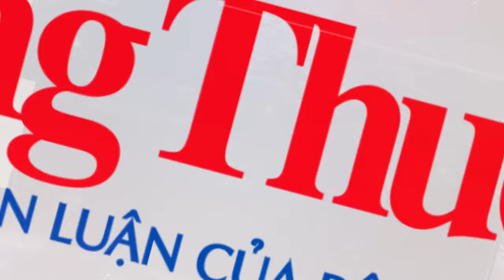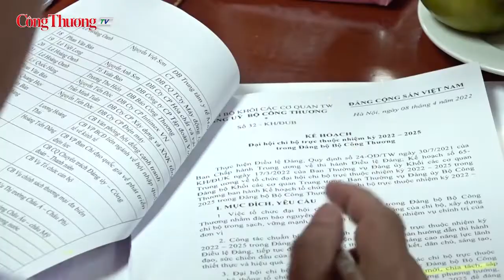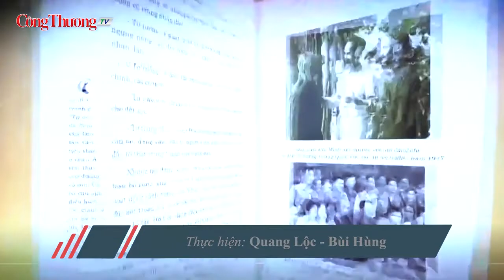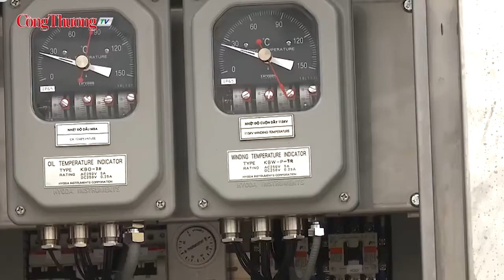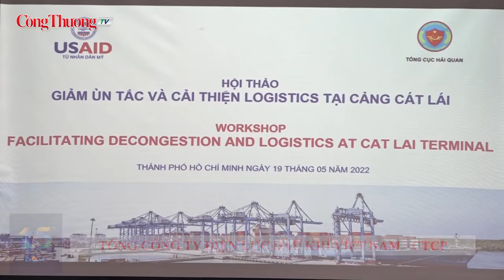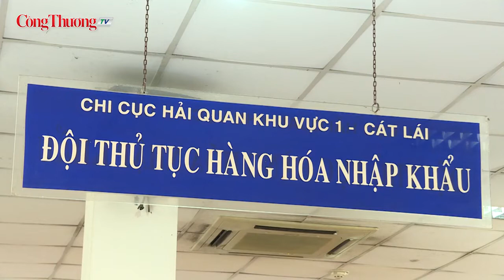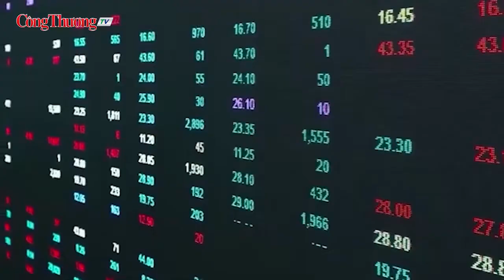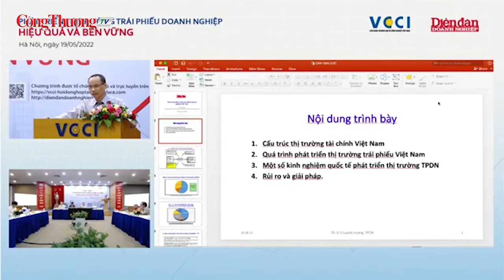Bản tin Chuyển động Công Thương số 41/2022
Chuyển động Công Thương với những thông tin cập nhật về kinh tế xã hội, hoạt động sản xuất, xuất nhập khẩu, công tác quản lý thị trường, xúc tiến thương mại, thị trường trong nước. Và rất nhiều thông tin đáng chú ý khác trong lĩnh vực Công Thương. Mời quý vị cùng theo dõi
Bản tin số 41 có những nội dung chính sau:
Sơ kết 1 năm triển Kết luận số 01-KL/TƯ ngày 18/5/2021 của Bộ Chính trị; Tiếp tục rà soát Dự thảo quy hoạch điện VIII; Giải ngân vốn đầu tư công thấp so với với mức bình quân chung; 2 nhóm giảm ùn tắc và cải thiện logistics tại cảng Cát Lái; Thị trường trái phiếu doanh nghiệp cần phải lành mạnh hơn.
Đồng hành cùng Báo Công Thương